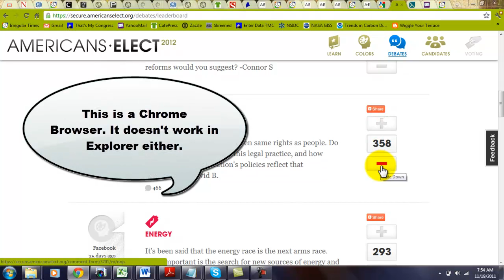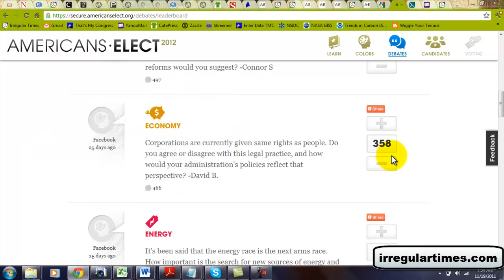Americans Elect Voting Mishap, 11-19-2011.mp4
As this video capture of my attempt to vote in the Americans Elect question-election system on November 19 2011 shows, the Americans Elect voting system is broken, failing to capture votes.  The experience was captured on a Google Chrome browser.  It didn't work on a Microsoft Internet Explorer browser either.  According to Americans Elect, the first vote starts in just 150 days.  Is Americans Elect ready to run the nation's first-ever secure, safe, verifiable online election?  For President of the United States, the most powerful position on the planet?